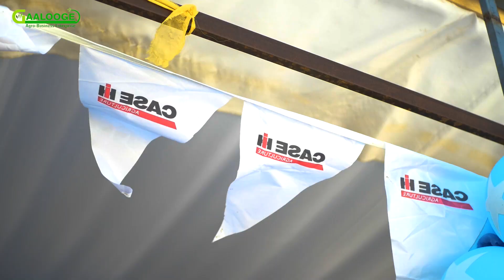Case IH Farmall 90 JXM tractor at Horseed International University event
Enjoy this great video from Gaalooge Agro Business Enterprise. Our Case IH Farmall 90 JXM tractor stole the show at the recent event held in Somalia, organized by Horseed International University.

Video credits: Gaalooge Agro Business Enterprise